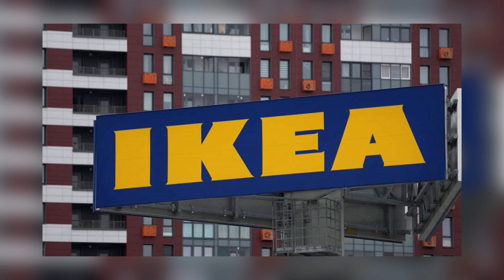3тыс иностранных компаний приостановили деятельность в РФ,Рабочим Москвы выплатили долг 90млн рублей